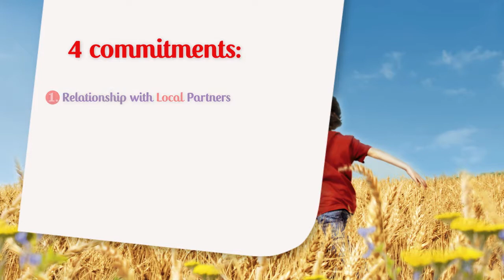The Harmony Charter (Europe)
Wheat is the core ingredient in our biscuits. That is why we, in 2008, created the Harmony Charter -- a sustainable partnership with actors along the wheat chain: from farmers to millers.